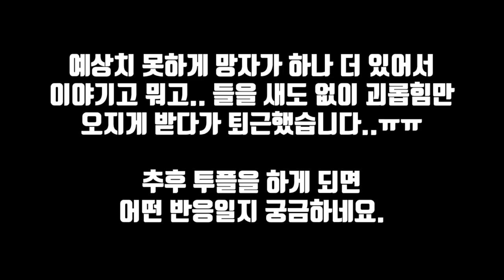[레전드] 수살귀가 있던 폐빌라에 갔는데.. 알고보니 수살귀가 둘?!